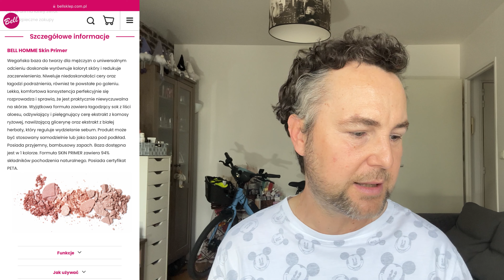Polskie kosmetyki w Paryżu! Test RED LIPSTICK MONSTER x Bell!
Hejka Kochani!
 @ParisStarChannel  wita Ciebie na kanale na którym celebrujemy tematykę beauty i różnorodność, bo wszyscy jesteśmy inni a tym samym piękni i wyjątkowi!
Kochani! Tak oto sława polskich kosmetyków dotarła również i tutaj do Paryża!
Z ogromną przyjemnością mam okazję przedstawić i przetestować kosmetyki jakie powstały we współpracy z Red Lipstick Monster x Bell!
Autorka tych kosmetyków to niezwykle wesoła kolorowa postać i też to widać w produktach jakie powstały podczas jej współpracy z polską firmą kosmetyczną Bell.
Z bogatej gamy wybrałem te które wydają mi się najbardziej interesujące aby je przetestować.
Czy są to kosmetyki które mogą się sprawdzić w codziennym makijażu?
Serdecznie zapraszam do oglądania dzisiejszego odcinka i niezwykle interesującego testu!